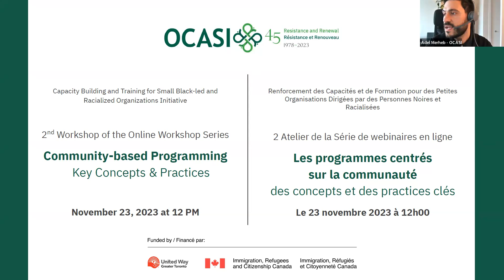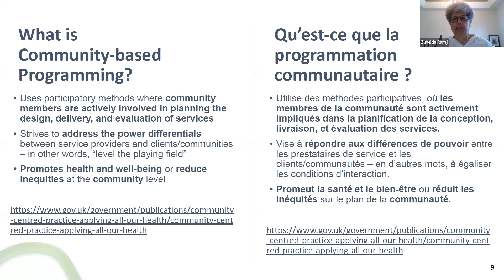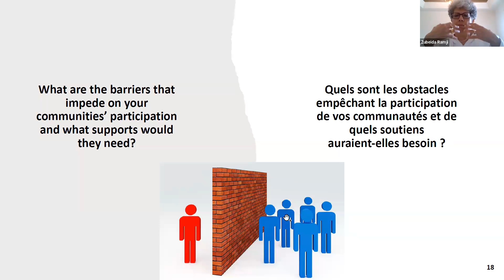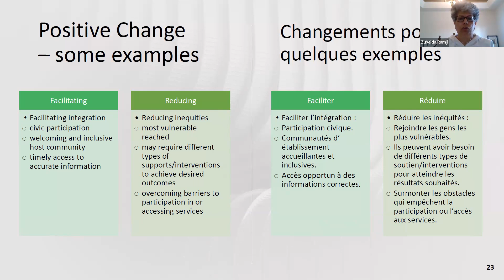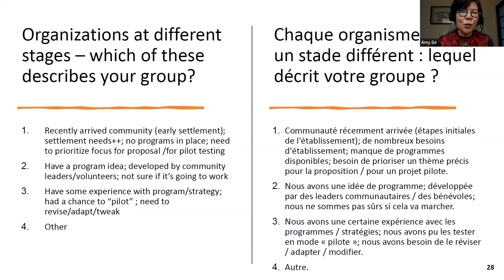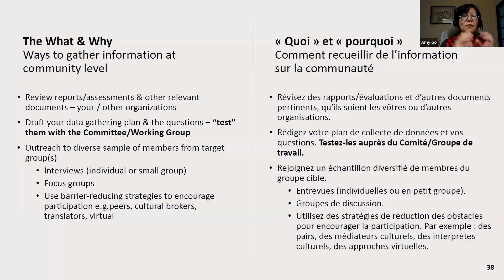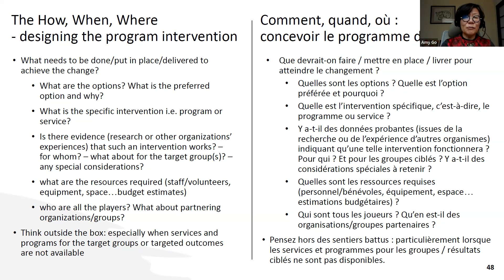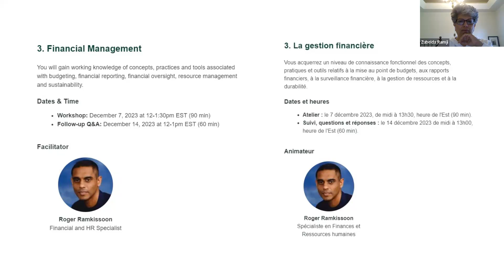2nd Workshop - Community-based Programming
2. Community-based Programming:  Key Concepts & Practices
Centring community in the planning, design, implementation and evaluation of programs.

Facilitators:
• Zubeida Ramji, Planning and Management Consultant, Principal, Z. Ramji Associates Inc.
• Amy Go, Lead Consultant, Director, Peachtree Canada Wellness Inc.

ASL: youtu.be/d5JKPghVh_A